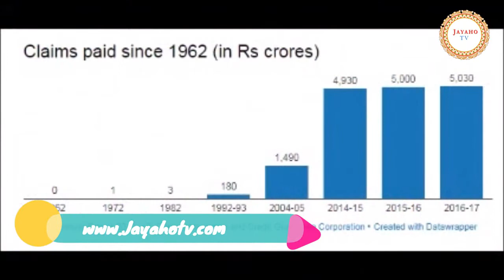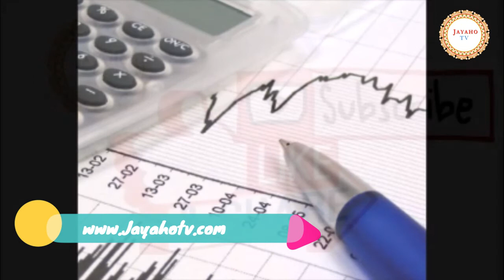FRDI Bill 2017 in teugu | what is fdri bill ?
fdri bill teugu -Why government's FRDI Bill will have huge implications for India like demonetisation and GST.
After demonetisation and the Goods and Services Tax (GST), the Narendra Modi government is going to introduce yet another controversial measure: the Financial Resolution and Deposit Insurance (FRDI) Bill, 2017, purportedly to pave the way for a comprehensive resolution framework for specified financial sector entities. The bill is supposed to deal with bankruptcy situation in banks, insurance companies and financial sector entities. This is the first time that a legislation of this sort has been proposed in India.